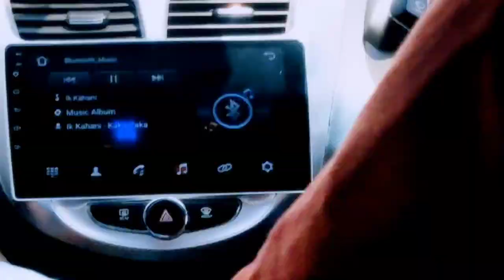Jhansi to Noida || Ikshit ki anprasan pooja||मम्मी रोने लगी😔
Hi guys, How are you? I hope you all are doing well. I'm sharing my Noida to jhansi and Ikshit's anprasan pooja vlog.

I hope you enjoy watching my vlogs.

Priyanka